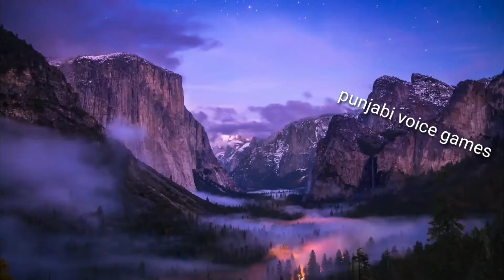Super doctor Brain Surgery | evacuation off patient operation / world games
Doctor surgery games. Dosto ye real nahi hy only funny games hy